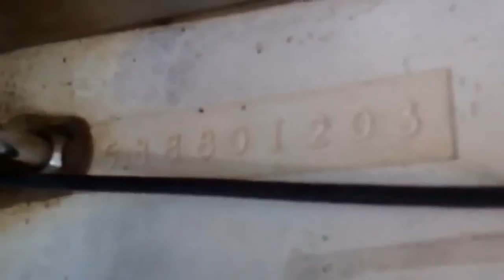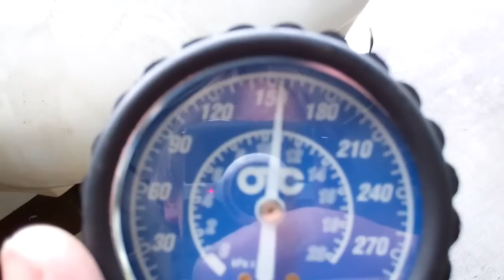2003 Boat Skeeter, FX210, 21' 2002, YAMAHA, F225TXRB, OUTBOARD, 4 ST, (Run# N113)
Inv. 5742 Vin: STE58880I203 Link to Condition Report